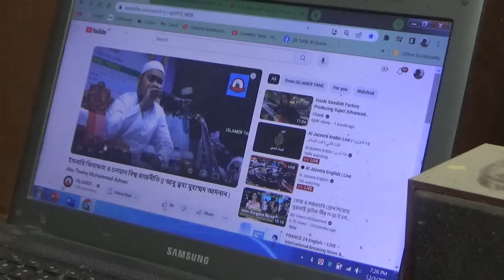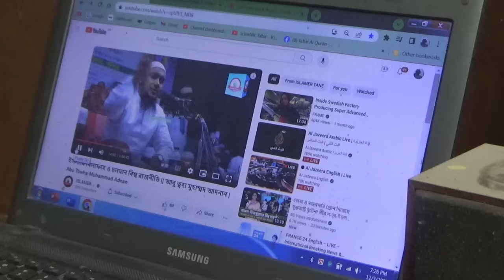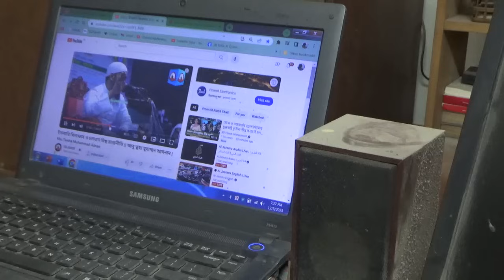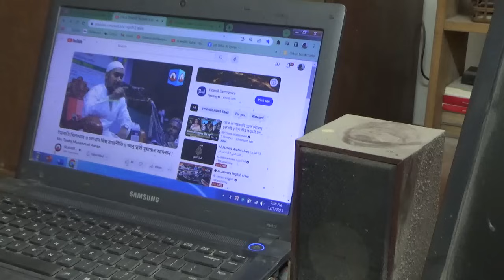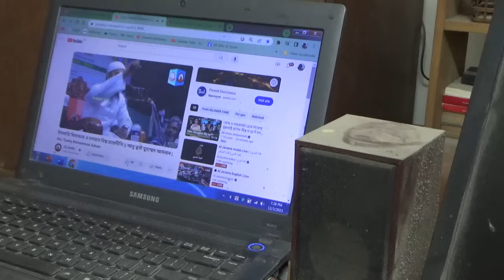যুদ্ধ আসন্ন ???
1. Read "Scientific Tafsir of the Quran" available in as free PDF